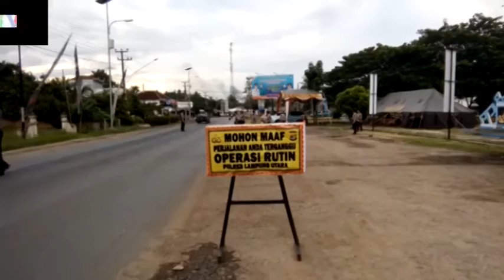Lampung Visual.com-Polres Lampura, Bersama Kodim 0412 Gelar Razia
Lampung Visual.com-Deteksi dini Jaringan Narkoba antar Provinsi Satuan Gabungan Polres Lampung Utara (Lampura) Bersama Kodim 0412  Gelar Razia di jalan Lintas Sumatera tepatnya di depan Terminal Induk Simpang Propau, Kecamatan Abung Selatan, Kamis (01/12/2016).